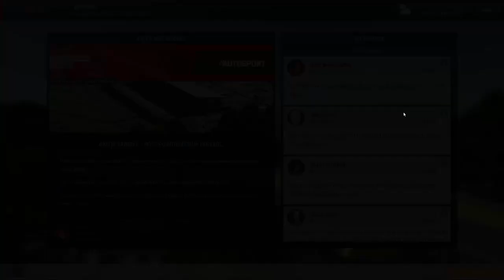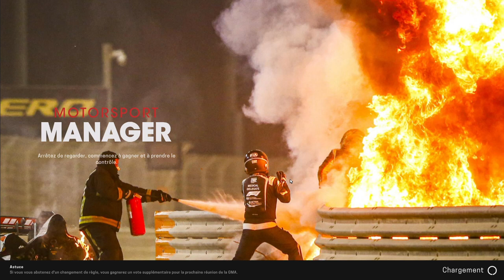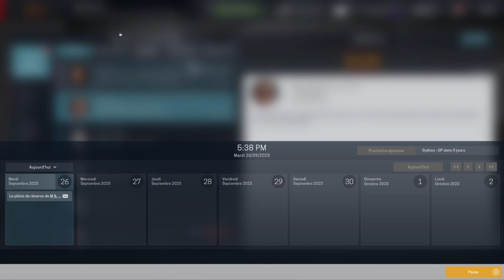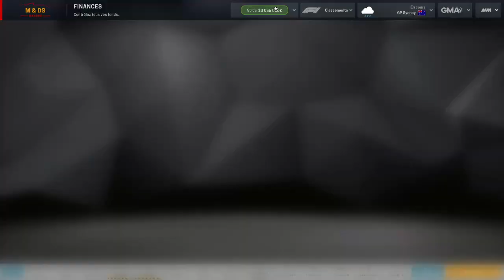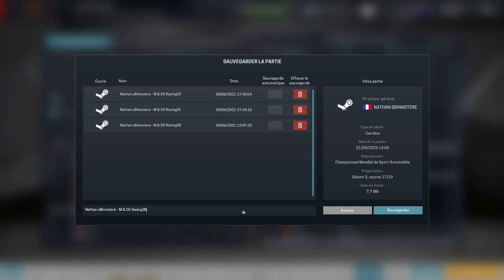On va peut être y arriver au final... ! #21 : Motorsport Manager mod F1 Manager 2021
Salut,

Saison 3 en F1 !

Motorsport Manager est un jeu vidéo de stratégie de gestion-simulation de course développé par le développeur britannique de jeux vidéo, Playsport Games.

Bon visionnage !